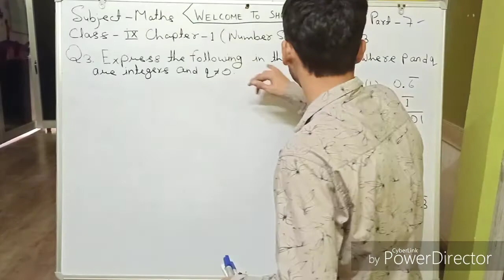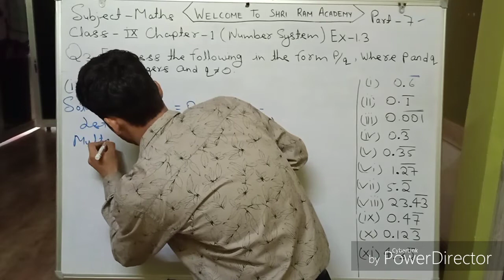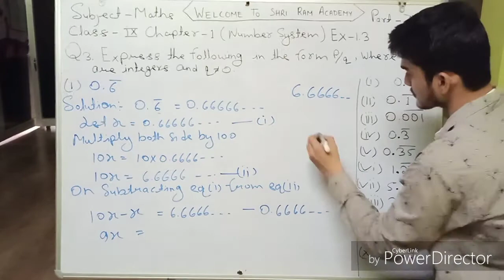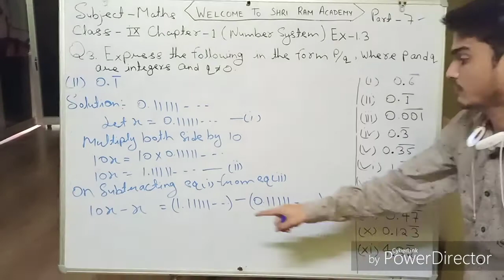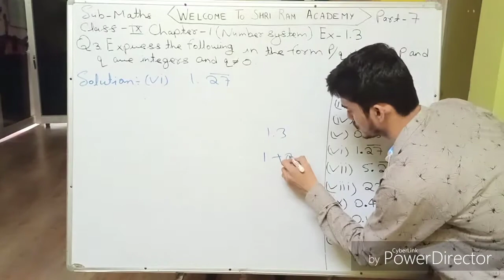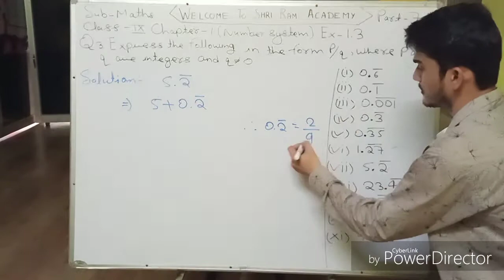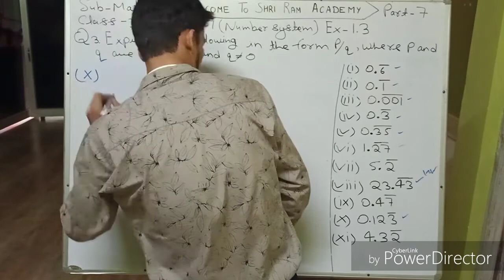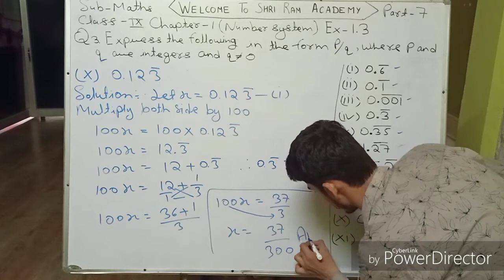Class 9th MATHS CH-1-NUMBER SYSTEM PART 7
Hello students in this video we will learn to solve some questions from exercise 1.3.